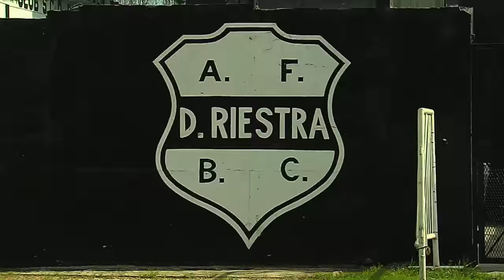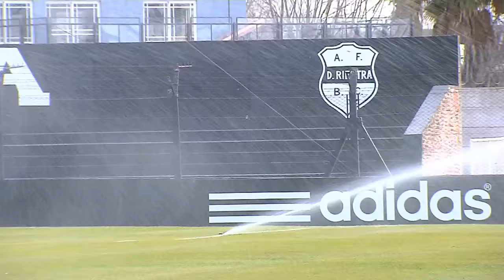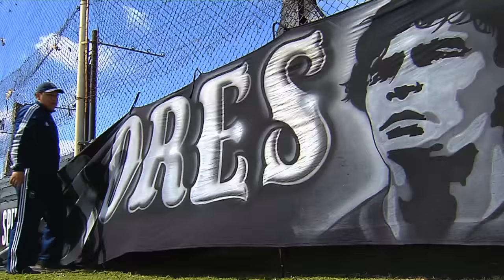Éste es mi club - Riestra - De Otra Categoría